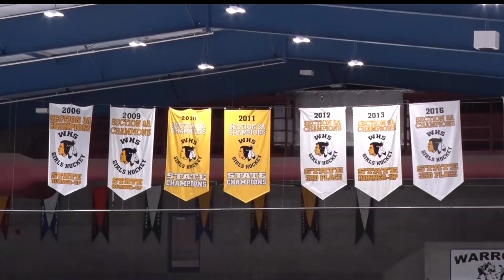Warroad Girls Hockey Heading Back To State